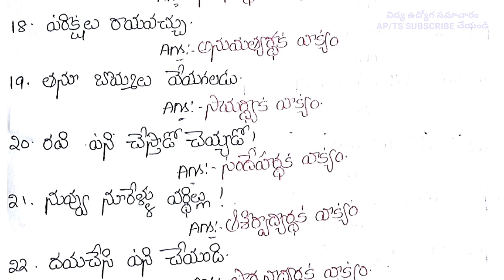AP DSC TELUGU ఏపీ డీఎస్సీ తెలుగు వ్యాకరణాంశాలు(ఒక్క మార్క్ మీకోసం)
AP DSC TELUGU ఏపీ డీఎస్సీ తెలుగు వ్యాకరణాంశాలు.